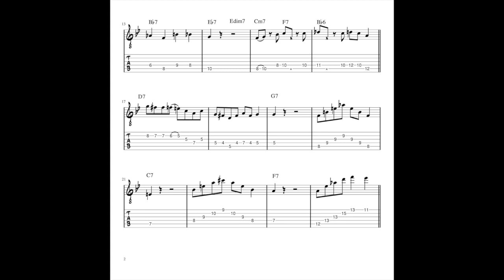The Method by Jerry Hahn Jazz Guitar Tab Transcription